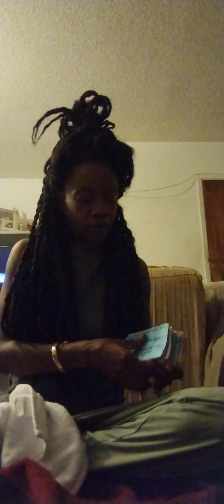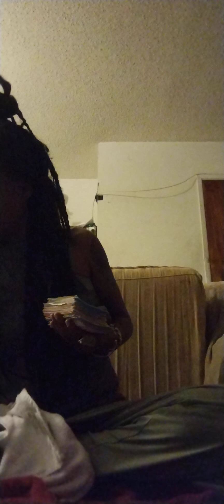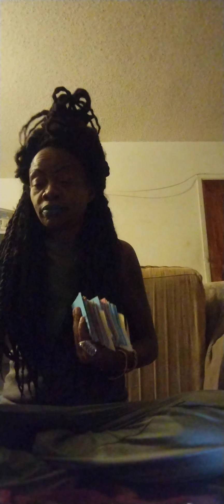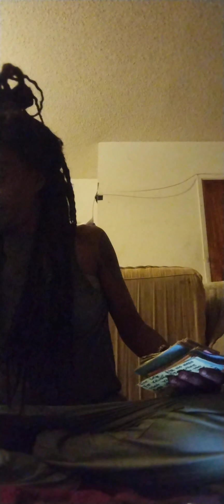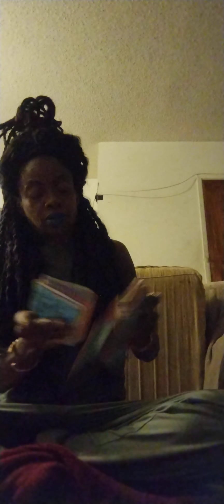The Tongue is like a Sharp knife kills Without Drawing Blood Lib 🙏👀💧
Pop ✋ Your Box ✋😱